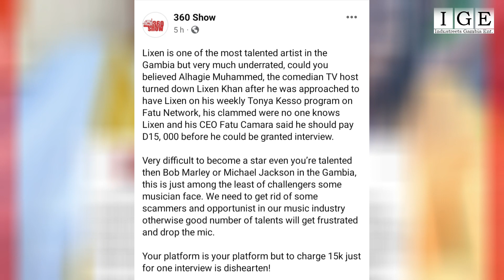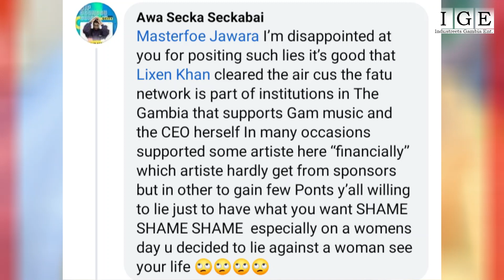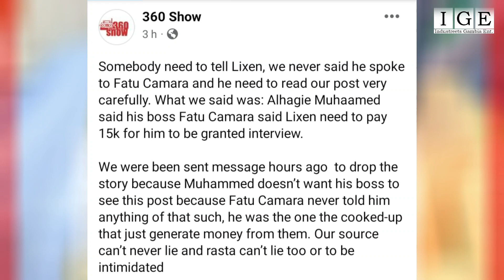Breaking! Did Ahagie Muhammed Got Exposed By 360 Show Lixen Need To Pay 15k For interview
The 360 show says!
Lixen is one of the most talented artist in the Gambia but very much underrated, could you believe Alhagie Muhammed, the comedian TV host turned down Lixen Khan after he was approached to have Lixen on his weekly Tonya Kesso program on Fatu Network, his clammed were no one knows Lixen and his CEO Fatu Camara said he should pay D15, 000 before he could be granted an interview.
And added that
Your platform is your platform but to charge 15k just for one interview is disheartening!

INDUSTREETS GAMBIA ENT. is a Media outlet dedicated to providing INTERVIEWS | NEWS | GOSSIPS | PROFILE READING | MUSIC timely Entertainment video updates specific to the Gambian diaspora. the aim of the channel is to Entertain And promote Gambian music.

Entertainment News Report